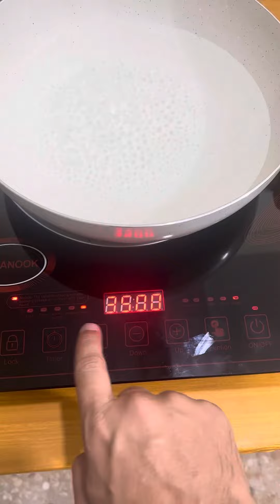Lot Imported SANOOK Electric Ceramic Cooker